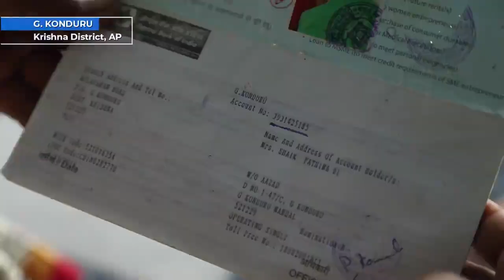Vijayawada Financial Inclusion - Video Story of Fathima